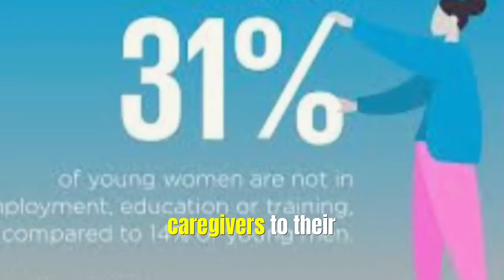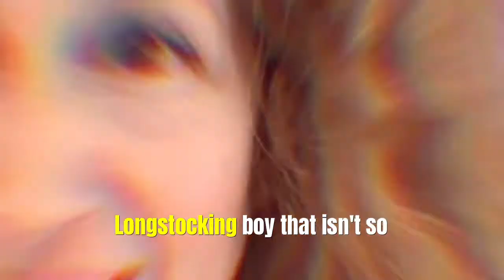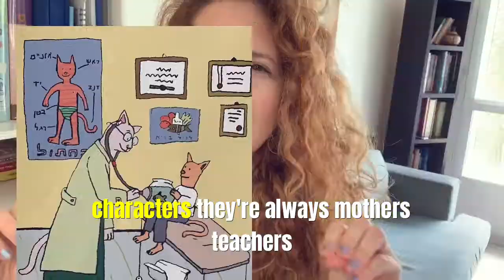Stop choosing children's books according to gender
Do girls like different books than boys?
Should we offer different books?
In this video, I share my point of view and 6 ways to help you choose books that widen and challenge stereotype gender.

I'm Revital, a children's storyteller since 2003.
I help parents and teachers create magical reading time.
Follow me on @storytelling_forchildren